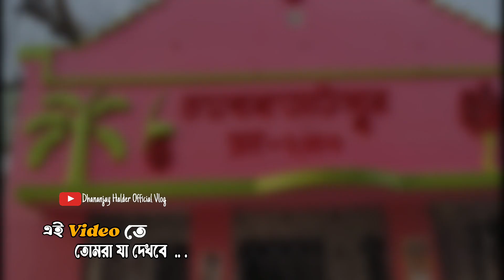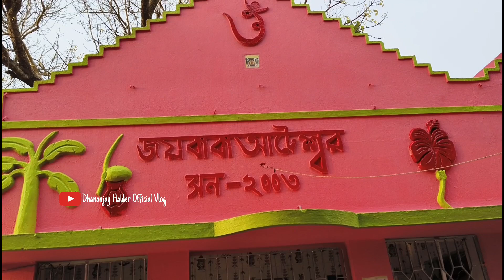উড়েল চাঁদপুর আটেশ্বর মেলার প্রস্তুতি 🥰 মগরাহাট আটেশ্বর মেলা । Dhananjay Halder Official Vlog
বন্ধুরা এই ভিডিওটিতে আমি দক্ষিণ ২৪ পরগনার মগরাহাট উড়েল চাঁদপুর আটেশ্বর মেলার প্রস্তুতি তুলে ধরেছি, আগামী বৃহস্পতিবার শুরু হচ্ছে এই মেলাটি
Youre Quaries :
মগরাহাট
মগরাহাট উড়েল চাঁদপুর আটেশ্বর মেলা
উড়েল চাঁদপুর
আটেশ্বর মেলা
urel Chandpur
urel Chandpur ateshwar mela

🎞️ আমার চ্যানেলের কয়েকটি Viral ভিডিও তোমরা দেখে নিতে পারো
May God Bless You ..

আমাকে Follow করতে পারেন  :
👉 Facebook Page ▶️ Halder Official Vlog
👉 Facebook I'd ▶️Dhananjay Halder
ভিডিও টি প্রস্তুত করা হয়েছে কেবল শিক্ষা ও জানার আগ্রহ কে নজরে রেখে। ভিডিও টির উদ্দেশ্য কেউ কে আঘাত দেওয়া নয় ।
ভিডিও সম্পর্কে যদি কোন অভিযোগ থাকে সরাসরি মেল করে আমাদের জানাতে পারেন , আমরা আমাদের সাধ্য মতো আপনাকে, আপনাদের কে সাহায্য করতে বাধ্য থাকব ।
ততক্ষণ সুস্থ থাকুন, ভালো থাকুন ।
জয় হিন্দ, বন্দেমাতারম  🇮🇳🇮🇳🇮🇳
Dhananjay Halder
Jaynagar,South 24 Parganas,West Bengal